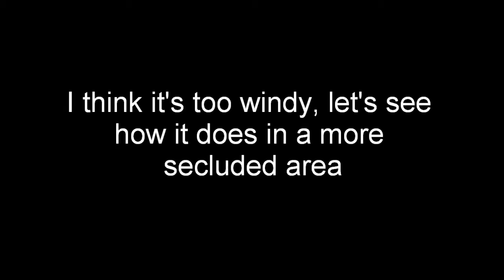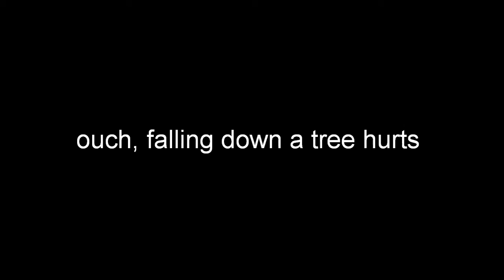ParkZone Ultra Micro T-28 maiden by first time rc plane pilot